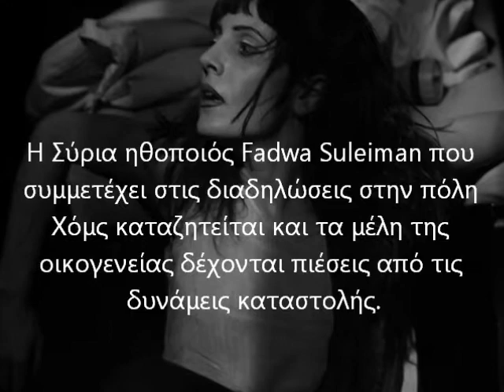Μήνυμα από την Σύρια ηθοποιό Fadwa Suleiman.wmv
Η ηθοποιός Fadwa Suleiman που συμμετέχει στις διαδηλώσεις στην πόλη Χόμς καταζητείται και τα μέλη της οικογενείας δέχονται πιέσεις από τις δυνάμεις καταστολής. Η ηθοποιός απευθύνει μήνυμα στον λαό της Συρίας και στους ελευθέρους ανθρώπους όλου του κόσμο